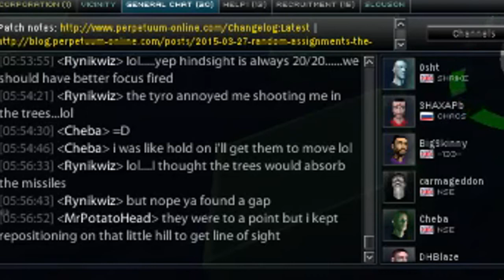Perpetuum: Robot Chronicles [P1] Rough Start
Hello my name is DHBlaze and I recently became a robot pilot for a curtain company. I moved out to a Distant planet , and well things are a bit rough out here. We study Robots and ancient alien technology, but you know what? We are going to make it through this. Not only that, we are going to rise to the top, Just WATCH! Welcome to the Robot Chronicles.

The above video contains footage from Perpetuum, copyright of Avatar Creations Ltd.

Music For EF is by:
Josh Dayton

Art for EF is by:
Blaze